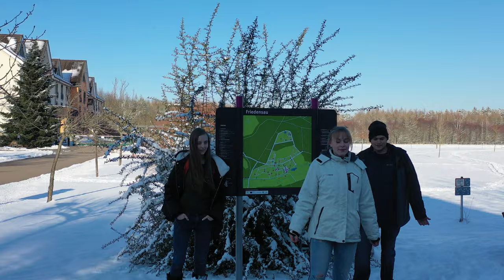Study German in Germany | ACA promo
Can you imagine yourself embracing a new and unique culture that you can’t find anywhere else?
You can – in Friedensau!
Explore and enjoy the heart of Europe, creating memories and friendships that will last a lifetime.
Start your journey and immerse yourself in a new language, embrace new locations and let history come alive here in Friedensau, Germany.